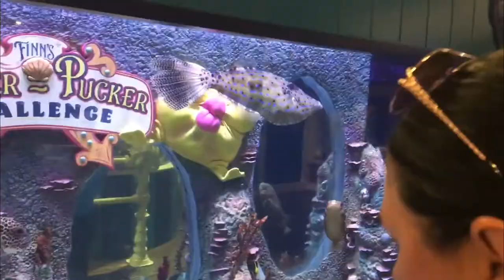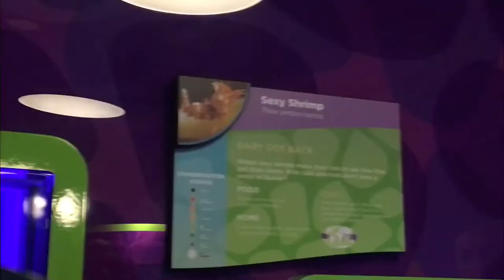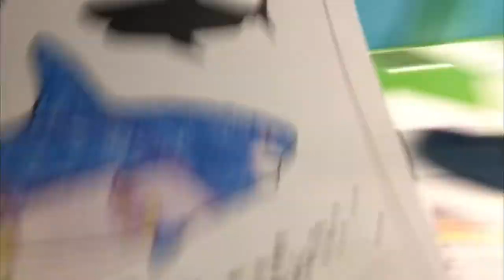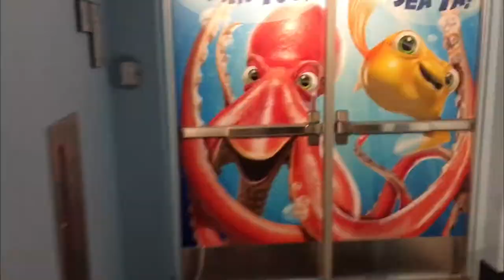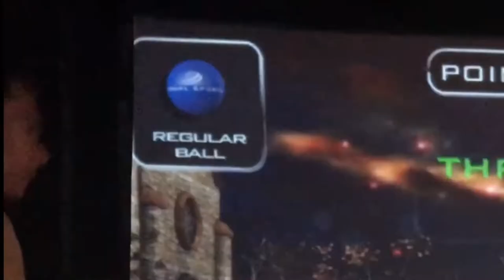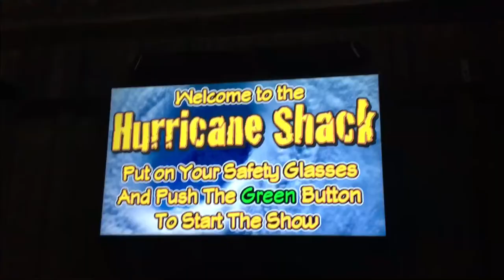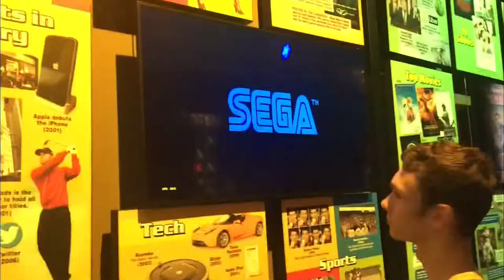Only 3 Places I Could Film in Branson (Aquarium, Wonder Works, Behind the Lens)